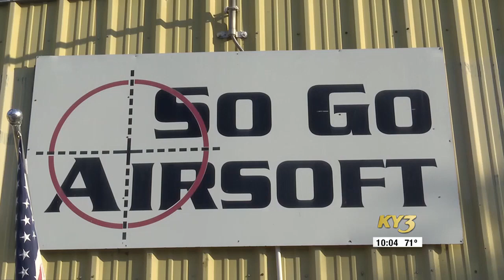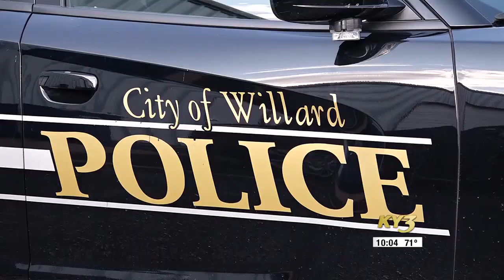Law enforcement in the Ozarks share Airsoft gun safety for parents and kids after several dangero...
Law enforcement in the Ozarks share Airsoft gun safety for parents and kids after several dangerous encounters